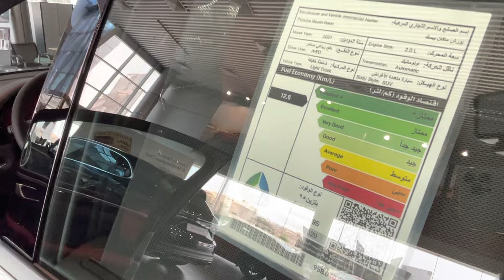بورش ماكان 2021 Porsche Macan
إشترك في قناة JOOAUTOMOBILE ولا تنسى الاعجاب بهذا الفديو و تفعيل زر التنبيهات ليصلك كل جديد زورو

حسابات شخصية
يوسف البرناوي